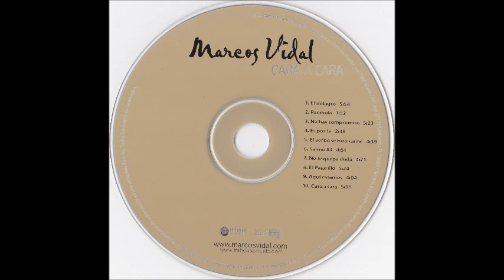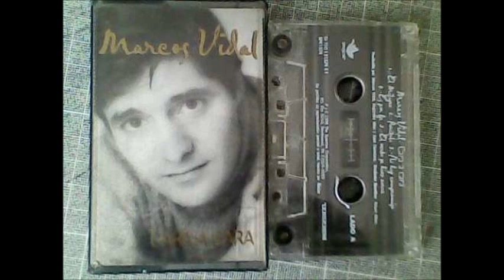Marcos Vidal Cara A Cara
Canción: Cara A Cara
Intérprete: Marcos Vidal
Album: Cara A Cara
Año: 1996
Compositor: Marcos Vidal